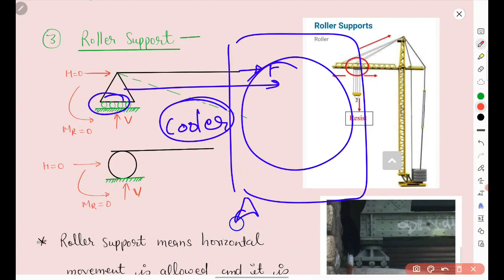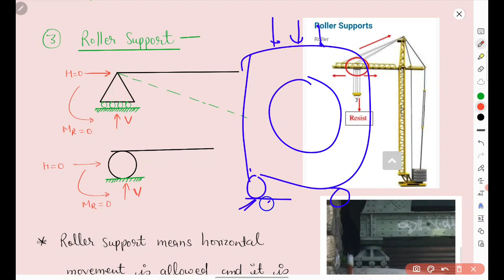Lecture - 01 | Structural Analysis Basic Knowledge Civil Engineering | Structure Analysis for Civil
ssc je civil engineering previous year papers
ssc je previous year questions paper
vip civil guru
ssc je cut off 2020

Our Second Channel For JE & AE Job VACANCIES UPDATES